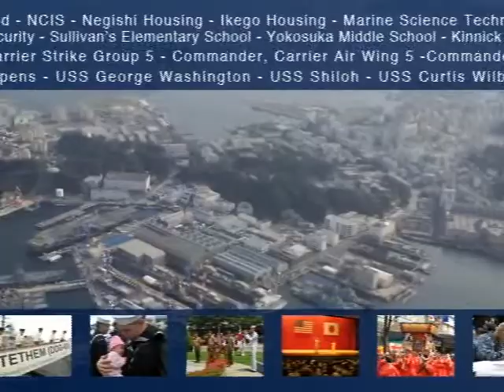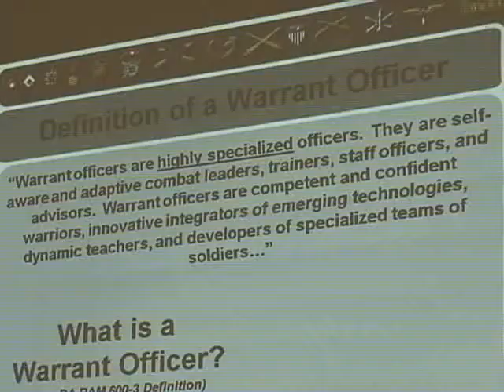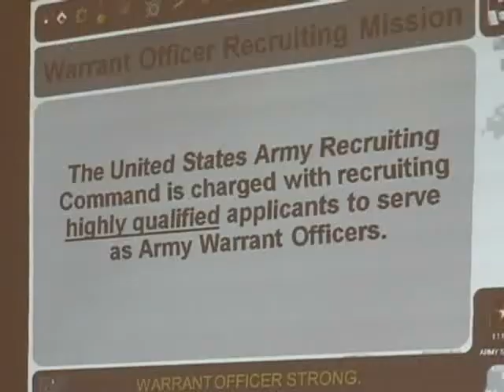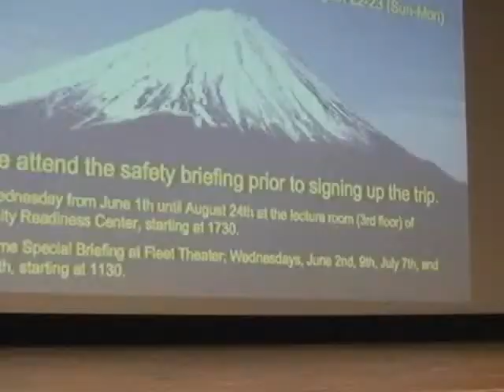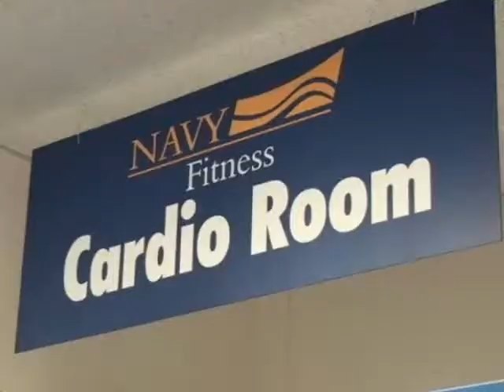Yokosuka Report for the week of June 20, 2011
"Flag Retirement Ceremony" MC2 Bryan Reckard -- Reporting,
"Army Warrant Officer Brief" MC2 Chris Henry -- Reporting,
"Preparing for Fuji" MC2 Bryan Reckard -- Reporting